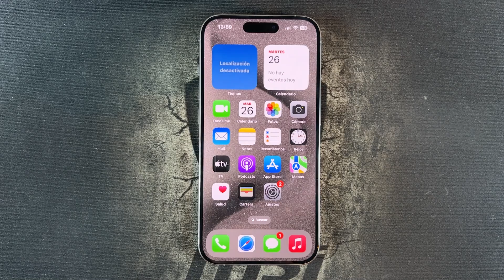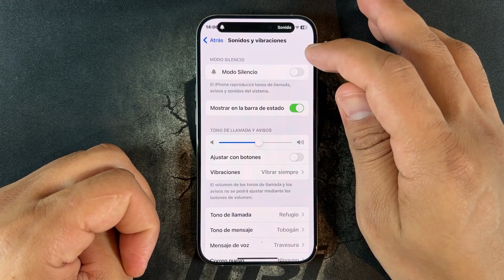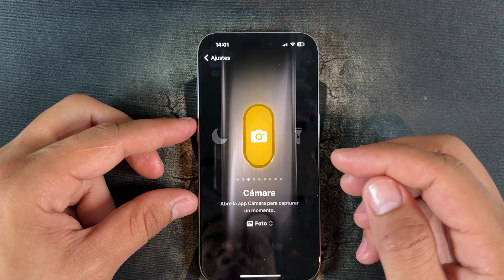Como Activar y Desactivar el Modo Silencioso en iPhone 15, 15 Plus, 15 Pro y 15 Pro Max